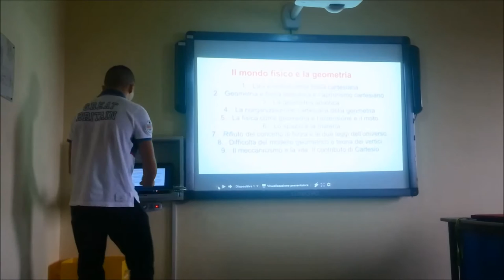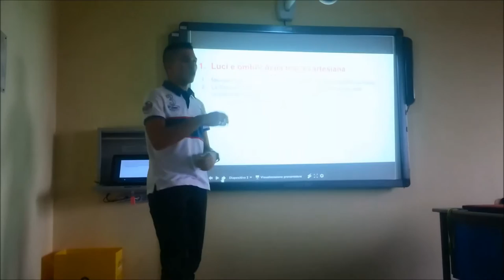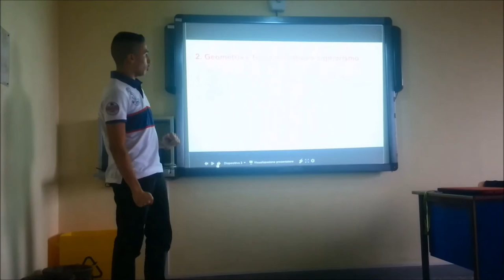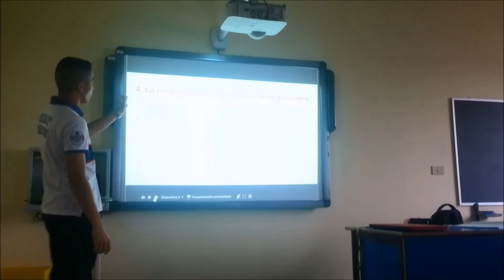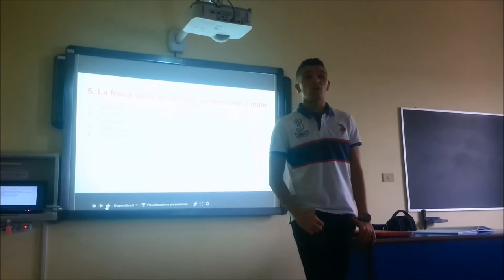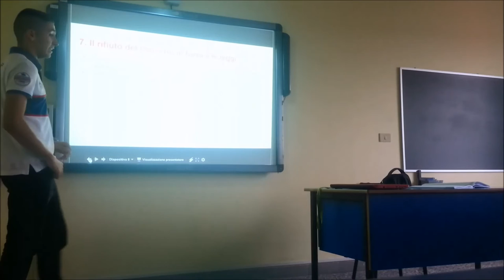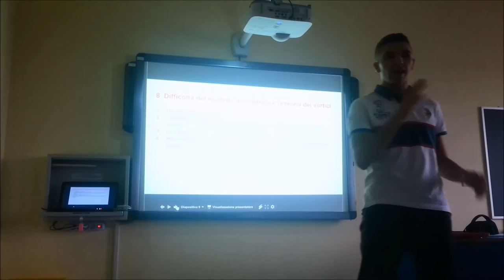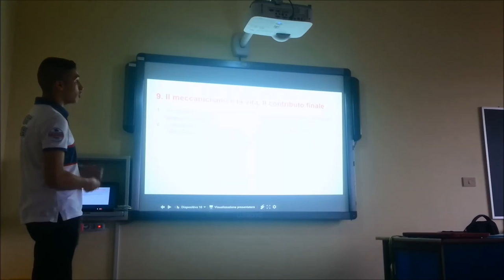Samuele Ennas: Lezione sulla fisica di Cartesio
Una lezione sulla concezione della natura in Cartesio tenuta dallo studente Samuele Ennas il 14/11/2016. Nella lezione vengono trattati i seguenti argomenti: geometria analitica, meccanicismo, determinismo,. apriorismo, fisica, movimento. La lezione è stata realizzata nel corso delle attività dedicate all'apprendimento della filosofia cartesiana. Classe IV SB Liceo Scienze Applicate "G. Brotzu", Quartu Sant'Elena,  a.s. 2016/17